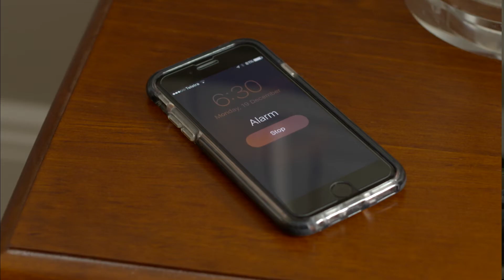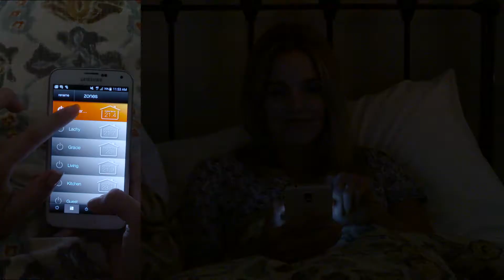Pulse Secure 2017 Corporate Video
Pulse Secure, LLC is a leading provider of secure access solutions to both enterprises and service providers.  Enterprises from every vertical and of all sizes utilize the company’s virtual private network (VPN), network access control (NAC) and mobile security products to enable end user mobility securely and seamlessly in their organizations. Pulse Secure was formed in 2014 from Juniper Networks’ Junos Pulse business.  Pulse Secure’s mission is to deliver secure access solutions for people, devices, things, and services.

Follow us at @PulseSecure on Twitter or visit us on LinkedIn and Facebook.